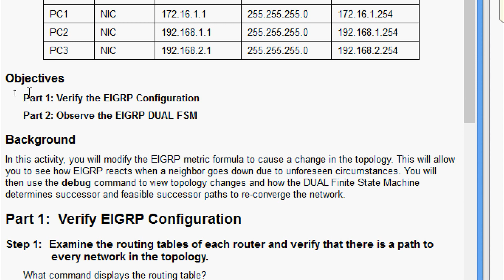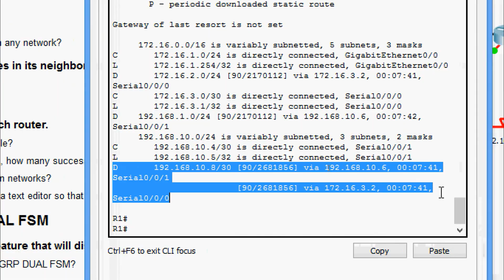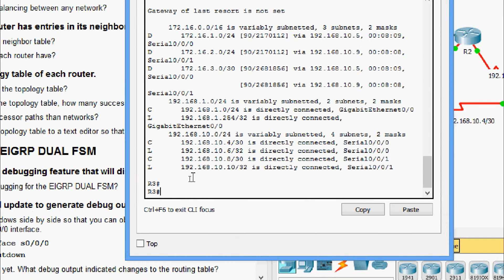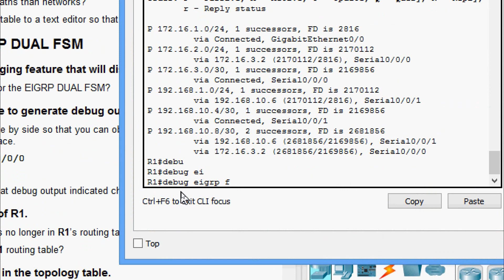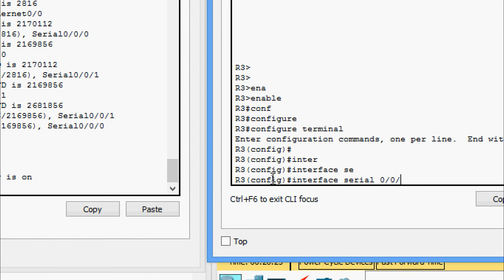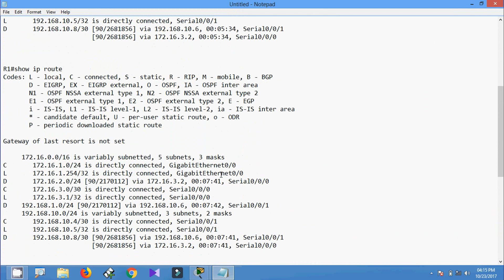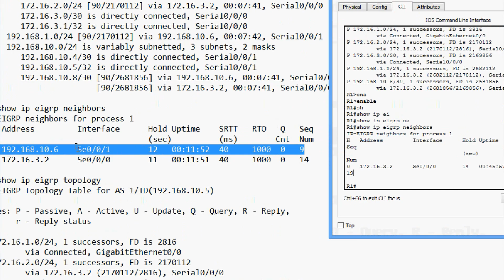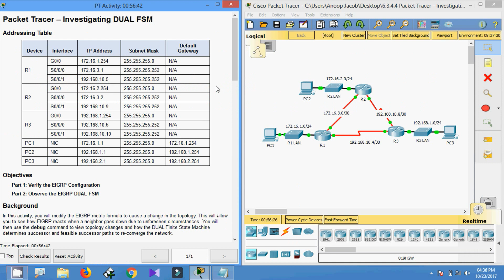6.3.4.4 Packet Tracer - Investigating DUAL FSM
This video shows the Packet tracer activity Investigating DUAL FSM

Verify the EIGRP Configuration
Observe the EIGRP DUAL FSM